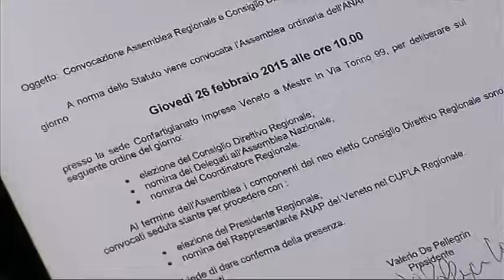Rinnovo cariche ANAP 2015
26 febbraio 2015 - Mestre. L'assemblea Regionale dell'ANAP, lassociazione pensionati di Confartigianato Imprese Veneto, ha eletto Fiorenzo Pastro nuovo Presidente Regionale. Nominati vice presidente vicario Raffaele Zordanazzo e vicepresidente Antinesca De Pol